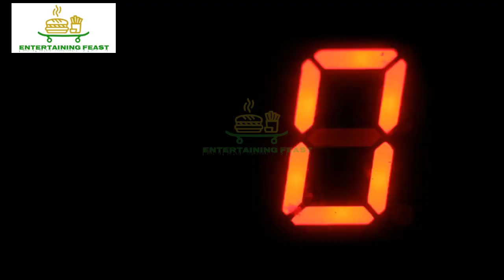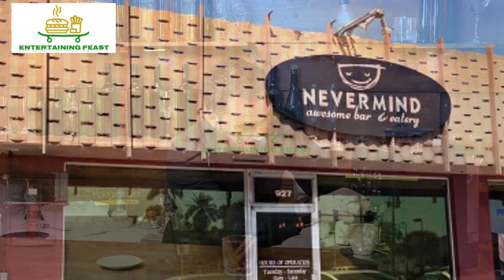Top 5 Best restaurants to Visit in Cape Coral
Great Cape Coral Restaurants You Have to Try.
Cape Coral is nestled along the West Coast of Florida between Ft. Myers and the shimmering, tranquil waters of the Gulf of Mexico. This famous vacation destination invites tourists to kick back, relax and enjoy the slower pace of coastal living. Being a premier tourism destination, Cape Coral offers many dining options that range from upscale restaurants to low-key diners..